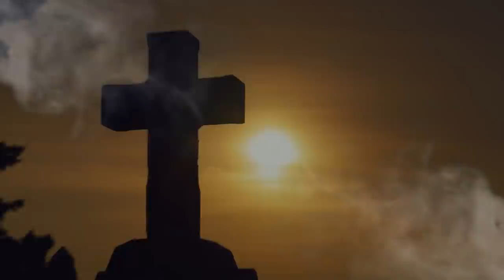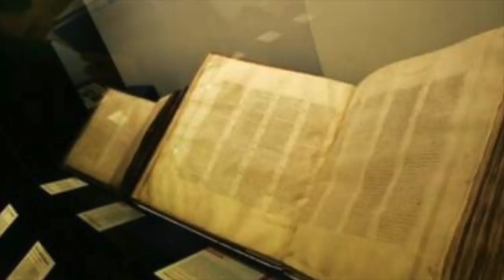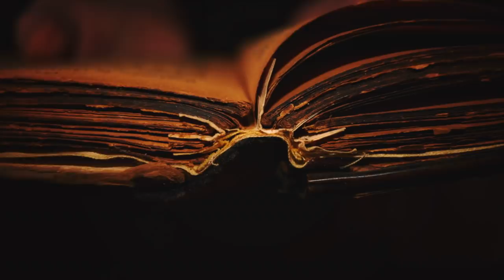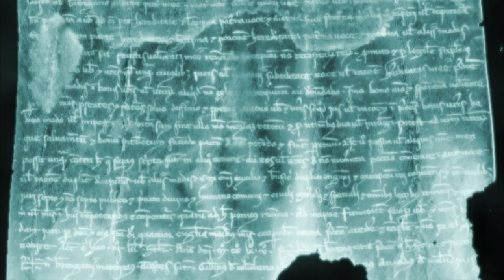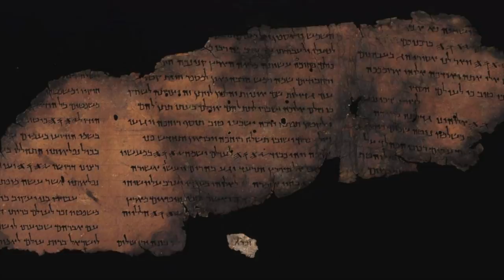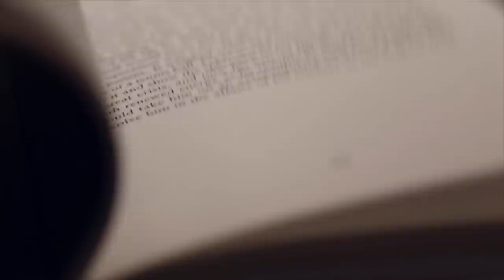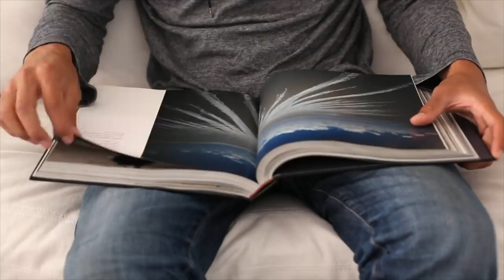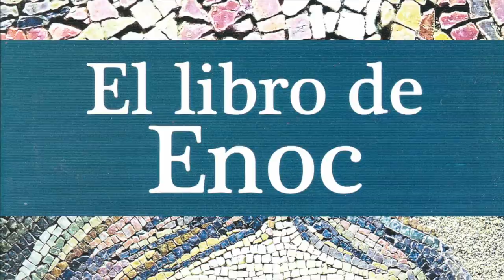El MISTERIOSO Libro De ENOC ¿Por Qué NO ESTÁ En LA BIBLIA? | El Verbo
El libro de Enoc es un libro considerado apócrifo que habla sobre la vida de éste profeta, el cual según se menciona en las escrituras bíblicas, era amigo de Dios, al grado que nunca murió. Dios se lo llevó por completo hacia otra dimensión.

Pero, ¿por qué razón el libro de Enoc no entró en la Biblia?, y ¿de que habla tan misterioso libro?. En este documental lo descubriremos.

Canal de cultura espiritual